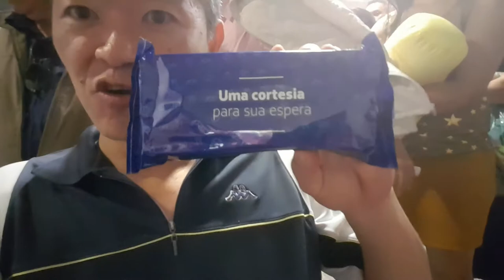Latam oferece uma cortesia para sua espera?!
Certa vez,  muitos voos atrasaram ou foram cancelados. E a Latam teve uma enorme dificuldade em atender os passageiros, pois pela demora em atender, enormes filas se formaram. Eu (Ricardo Shimosakai) fiquei numa fila sem resposta, e para amenizar os ânimos das pessoas na fila, foram distribuídas garrafas de água e um kit de lanchinho escrito “Uma cortesia para sua espera”. Muito legal, mas…então a espera é algo tão comum, que eles já têm até um lanchinho preparado para oferecer?